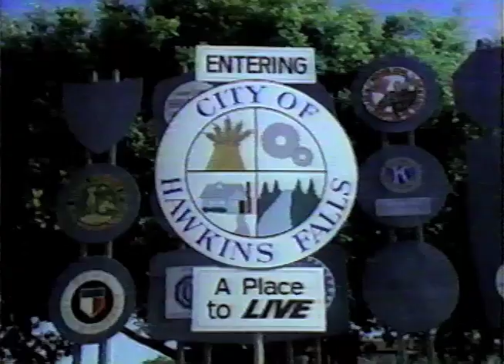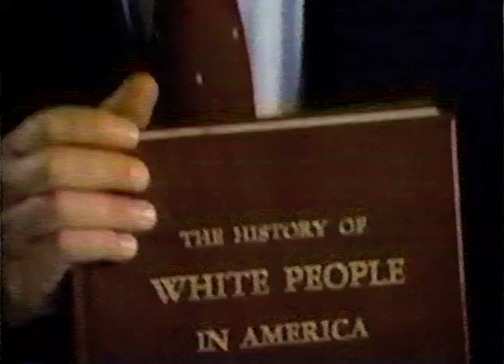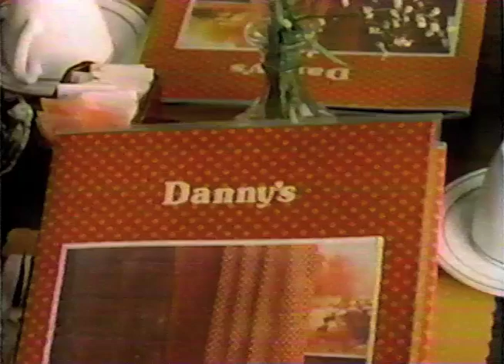The History of White People in America - Crime (part 1 of 3)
The History of White People in America

** Crime **

with Martin Mull and Fred Willard